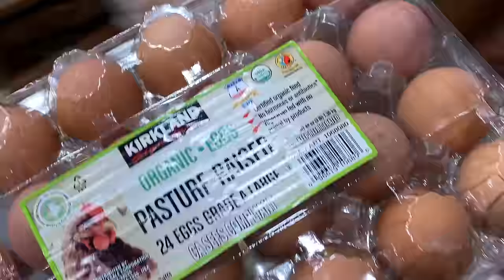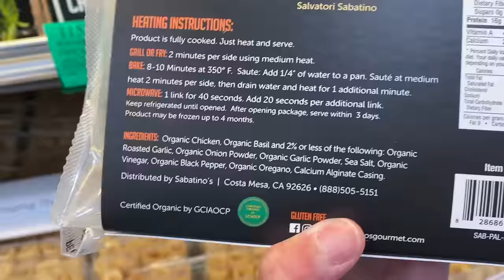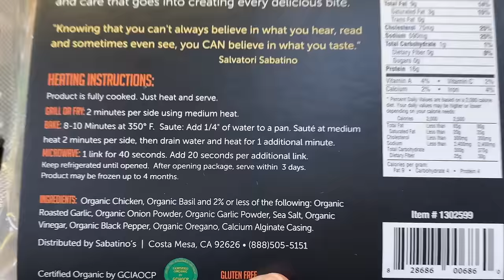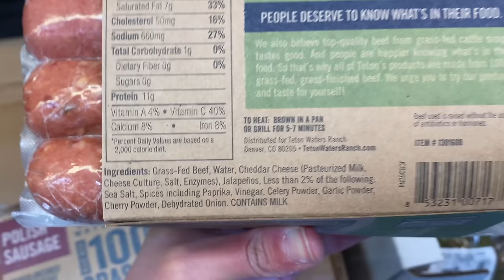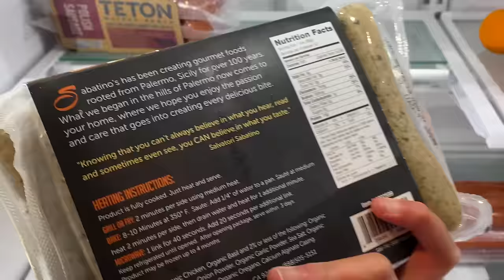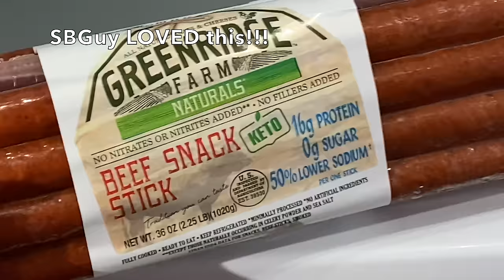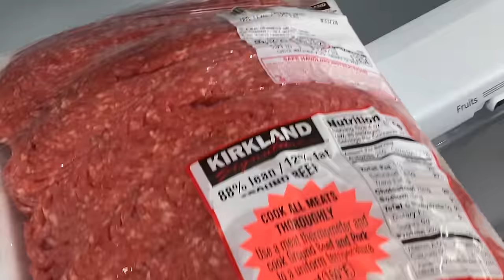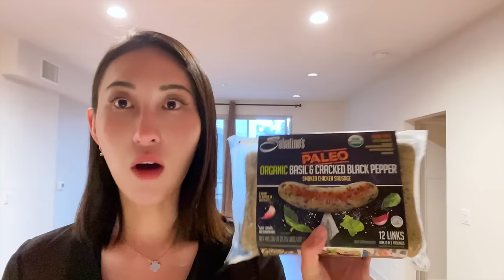Carnivore Fridge/Freezer Tour, What My Sister Eats, Grocery Haul & Yvette Sports Haul & Review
★ SIGN-UP FOR THE 30-DAY CHALLENGE ★

❤︎ FAVORITES & RECOMMENDATIONS ❤︎

My Airfryer